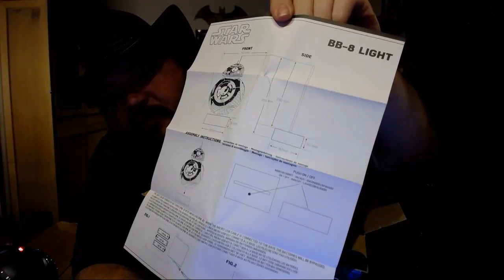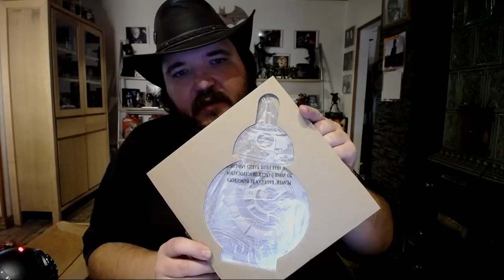Myers Corner: UNBOXING - BB-8 "LED"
Myers Corner:
UNBOXING BB-8 Light
and more is coming.

Myers1812

Music license FREEDOM:
PositionMusic.com